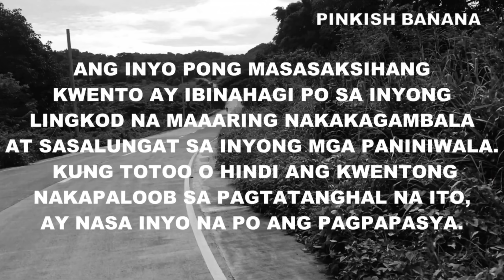MGA KWENTONG ASWANG AT KABABALAGHAN || ANGELO PART 86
This video MGA KWENTONG ASWANG AT KABABALAGHAN ||  ANGELO PART 86 is a story shared by an avid follower of this channel whose Grandparents and co-villagers had a horrifying experience with "ASWANG" ( a popular mythical creature in the Philippines).

Story: Rogelio DG
Narrator: PINKISH BANANA
Rearrange/Revised by: PINKISH BANANA

Some parts of the story is fiction ("kathang-isip") brought about by wide imagination, due to insistent public demand, to make it a series.

Special thanks to:
Background Music

Visual
Pixabay